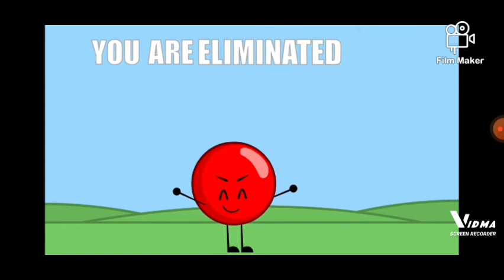Everybody Hates Objects Shows: Wrenchy Goes Way Too Far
Note: I Like Pinata Toliet Paper Dead Football Cookie Medaly & Blueprint & I Hate Wrenchy
Credit To @CatOfObjectShows